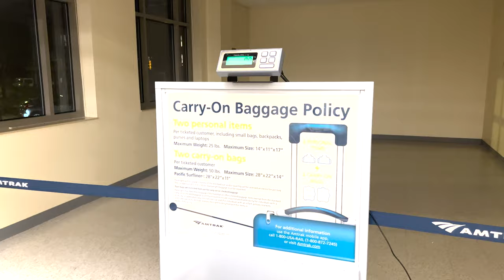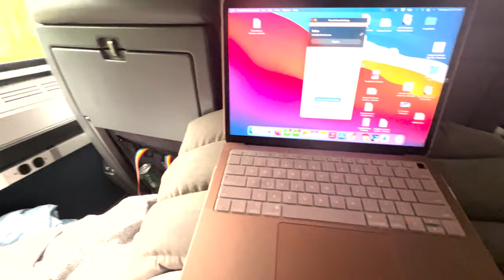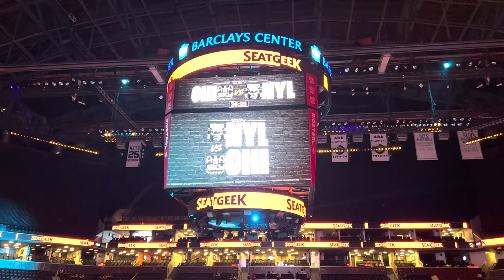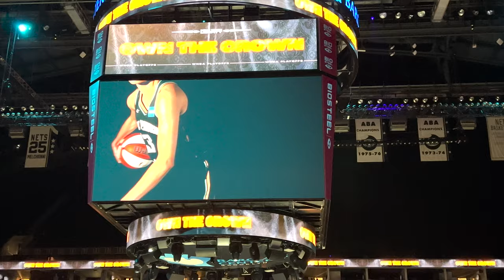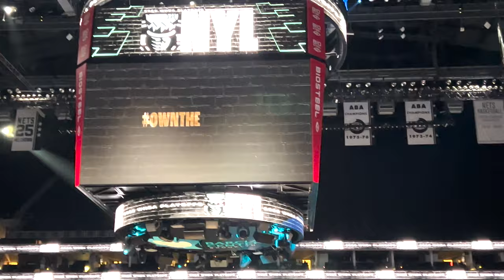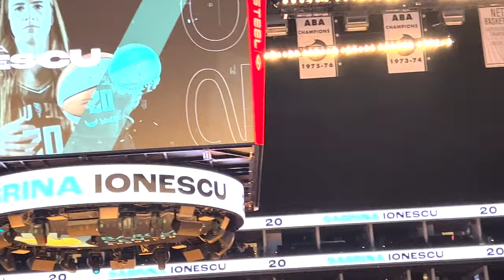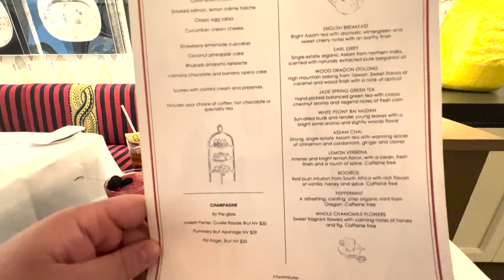48 hours in NYC | Last Minute Trip | Amtrak to Penn Station | Afternoon Tea | WNBA NY Liberty Game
TRAVEL GEAR